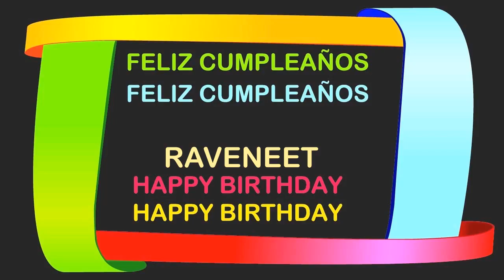Raveneet Birthday Postcards & Postales